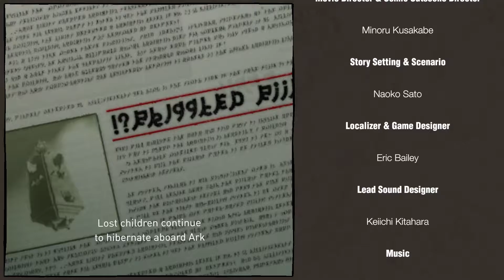Episode 21 No Rest for the Virtuous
welcome to my lets play for gravity rush remastered